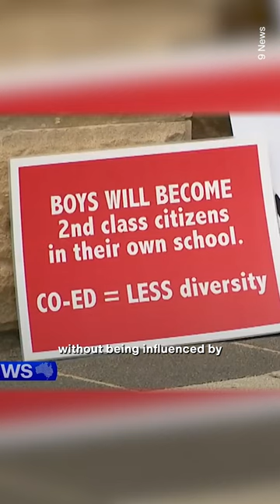Former Students of an All Boys School Are Protesting Because It’s Going Co-Ed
Staging a protest outside Newington Private School, which can cost more than $27,500 US for a year’s admission, protestors called the move “woke” and vowed to keep fighting until the school changed it back.